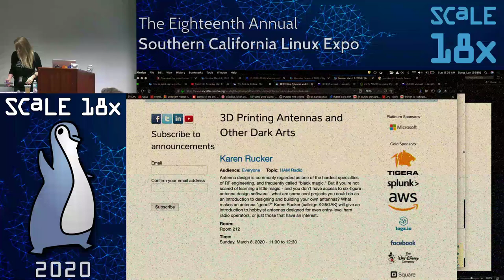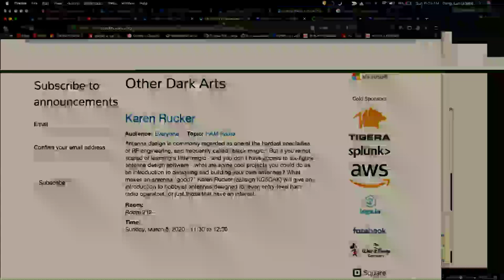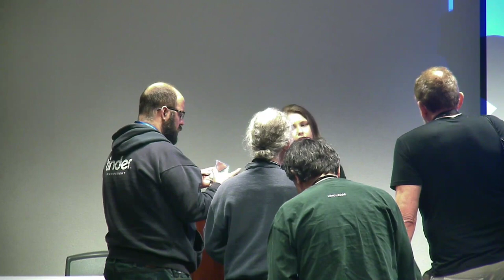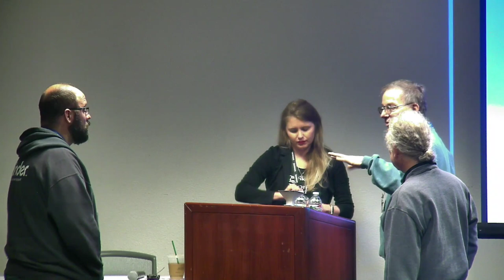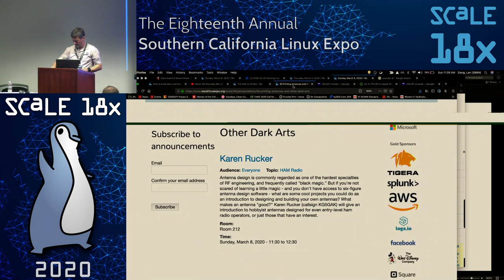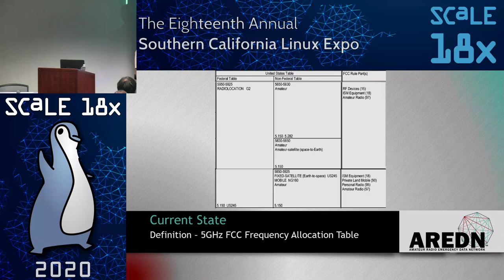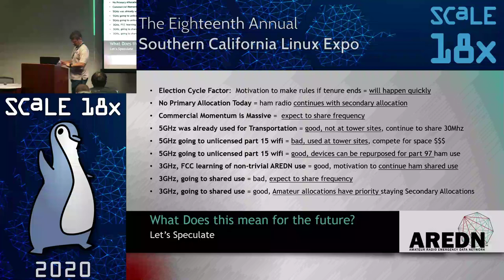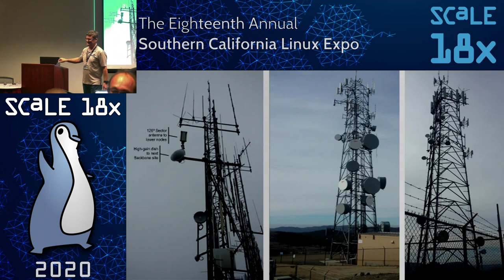Room 212 Sunday Mar. 08 - SCaLE 18x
SCaLE is the largest community-run open-source and free software conference in North America. It is held annually in Pasadena.
11:30 AM to 12:30 PM PDT: 3D Printing Antennas and Other Dark Arts
01:30 PM to 02:30 PM PDT: What's happening with Ham Radio's use of 3GHz and 5GHz FCC allocations?